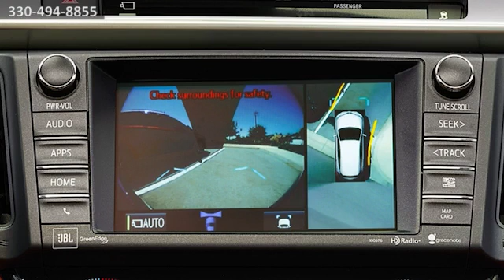New 2016 Toyota RAV4 Hybrid Safety Cain Toyota Canton OH Akron OH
Cain Toyota Feature Video
6527 Whipple Ave NW
Canton OH Akron OH, 44720